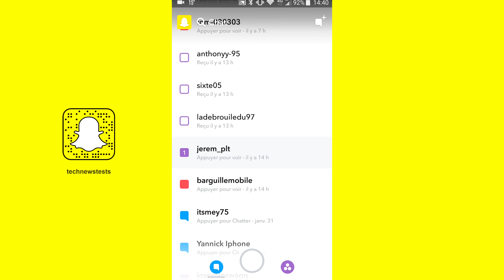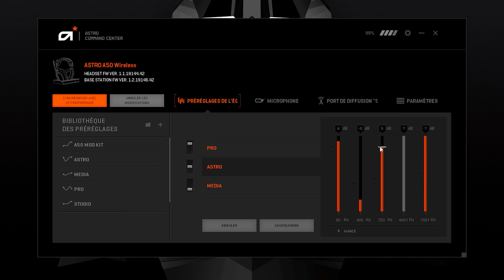Astro Gaming A50 - Déballage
.\_\_\. /..V../
..\. TN&T. /